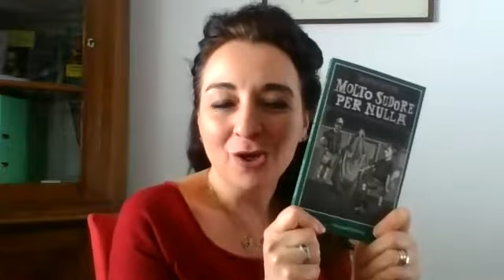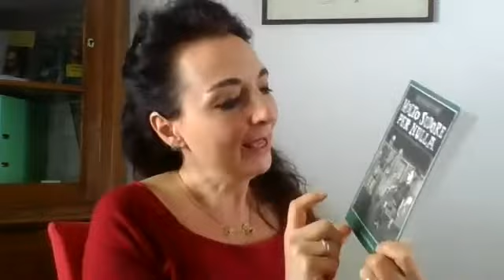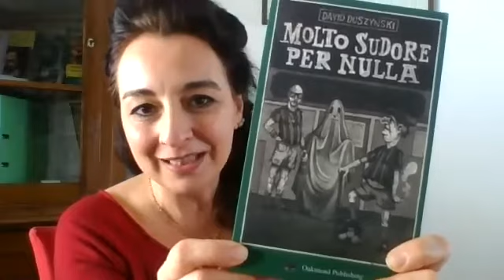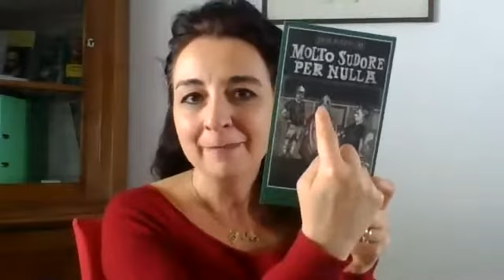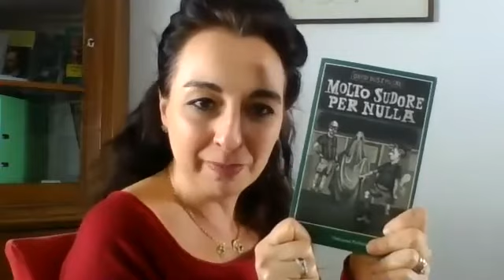David Duszynski intervistato da Giada Trebeschi su MOLTO SUDORE PER NULLA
Un romanzo che l'autore definisce un non-romanzo, un osservatore speciale sul favoloso mondo del calcio amatoriale, un'intervista divertente e molta, molta ironia che, ne siamo convinti, può salvare il mondo.
Ecco tutti gli ingredienti di questa intervista informale e di MOLTO SUDORE PER NULLA!